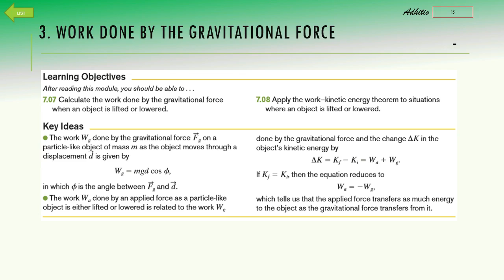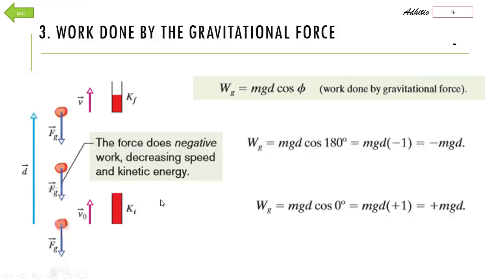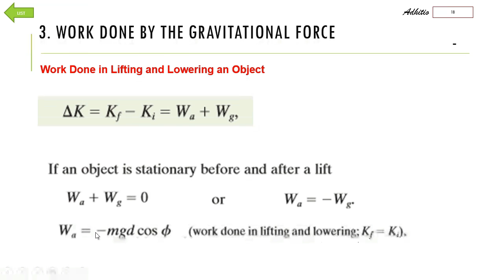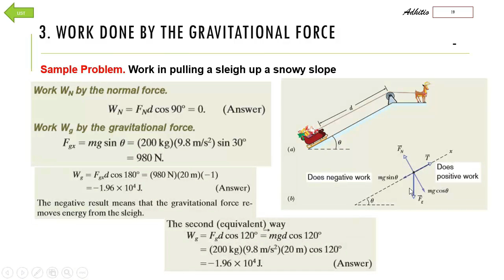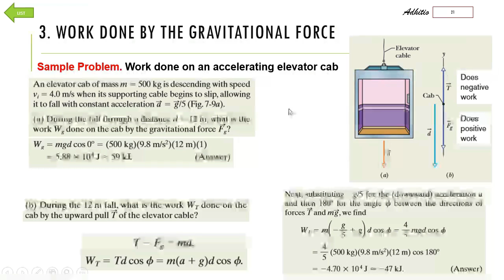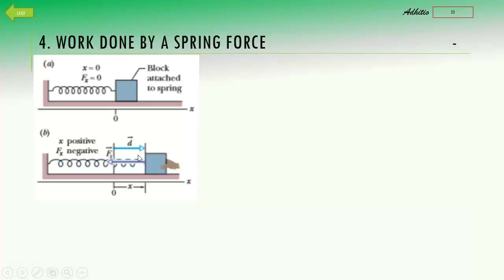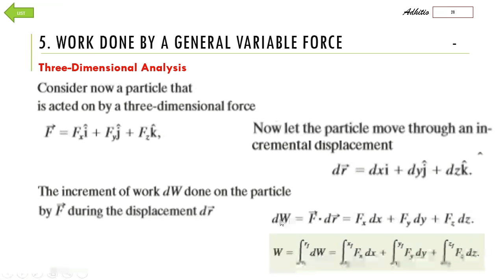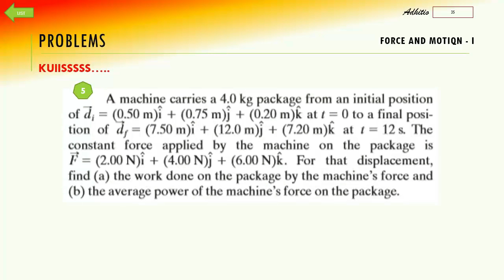CHAP 7-B Kinetic Energy And Work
1 Measurement
2 Motion Along a Straight Line
3 Vectors
4 Motion in Two and Three Dimensions
5 Force and Motion—I
6 Force and Motion—II
7 Kinetic Energy and Work